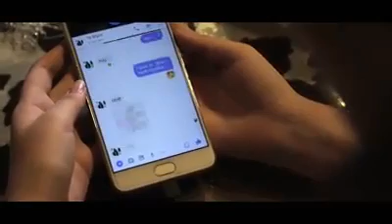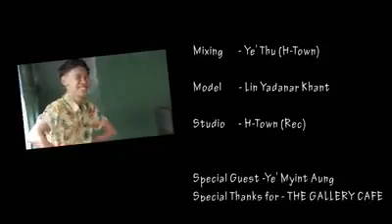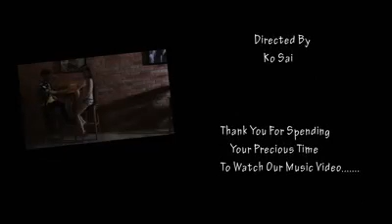MyanmaR New Songs 2018 - နင္မသိဘူး (MTV) ~Xenon_Min ThutaAung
UG Songs